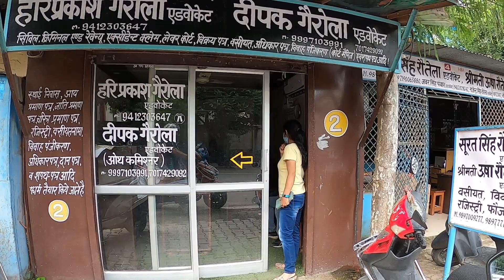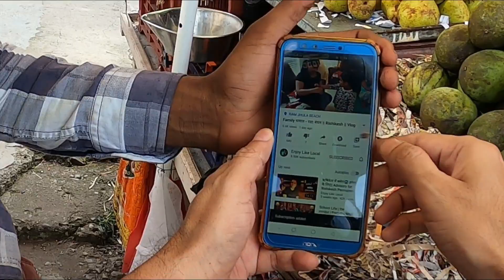Haat Pair Tudwayegi Kisi Din || Rishikesh - Haridwar Vlog#77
Enjoy like Local is the only motive for our life and we are fortunate that we are living the holy place where Ma Ganga and Lord Shiva is present in every stone of this entire state. We can feel the energy of the same in majority of area of Rishikesh and Haridwar.
During our day to day life we explore the lonely area of Rishikesh which we record and share our life experience to our audience. The only motive of making such vlog is just share our life experience in which we not only share the joy but our day to day struggle and hurdle of life. Hope this video will also help someone.